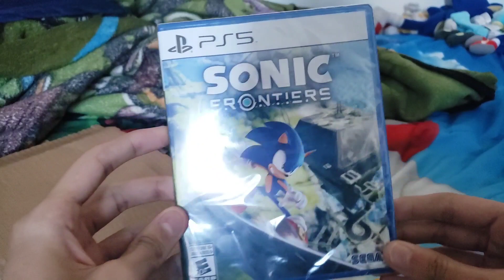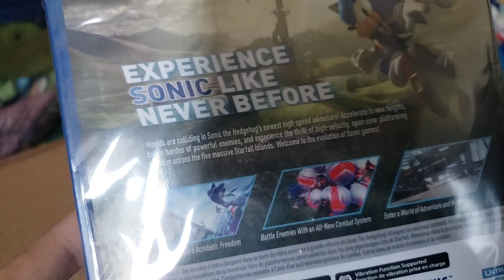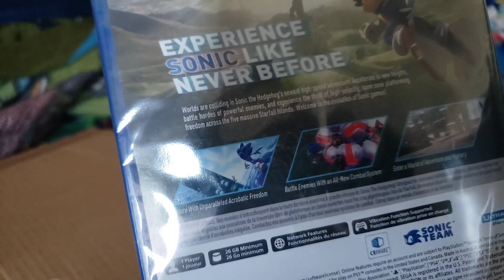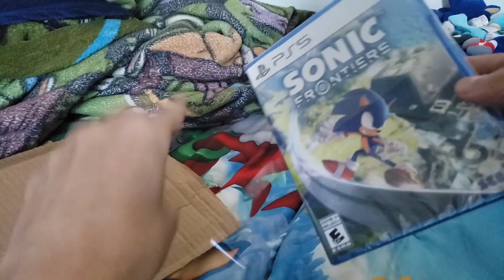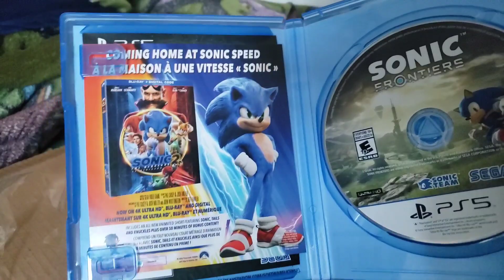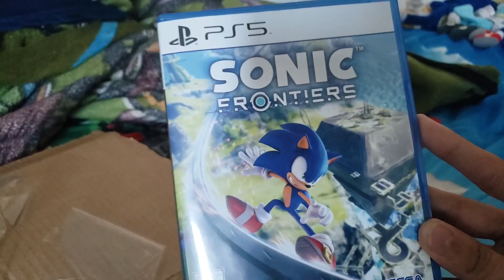Sonic Frontiers PS5 Game Unboxing!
YESSSSS! LET'S GOOOOO! YA BOY SCORED A BIG W TODAY! BECAUSE I GOT SONIC FRONTIERS FOR THE PS5 A DAY EARLY!!! I AM SO HAPPY AND HONORED TO HAVE THE PRIVILEGE TO PLAY THIS GAME A DAY EARLY!! IT'S JUST SO AWESOME!!! LET'S GOOO!!! THIS IS THE FIRST TIME I GET TO PLAY A NEW SONIC GAME EARLY BEFORE IT COMES OUT! AND FOR THAT I AM HONORED! LET'S GOOOOO! 🤩👍💙🌀🌀🌀🌀🌀